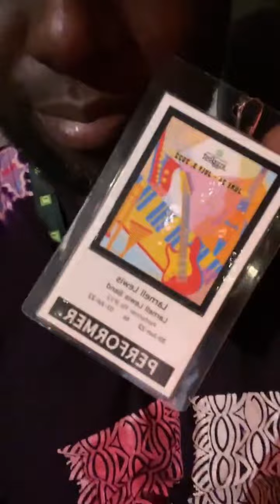Larnell Lewis Band 🥁🔥soundcheck at Hermann's Jazz Club❗